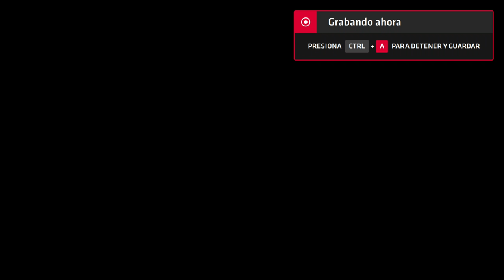Neptune777 Forza MAX New Generation 2020 09 07 1